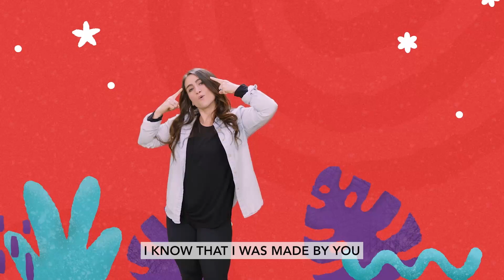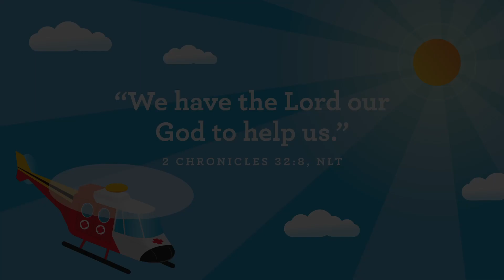May 7 Campus Kids | Little Kids